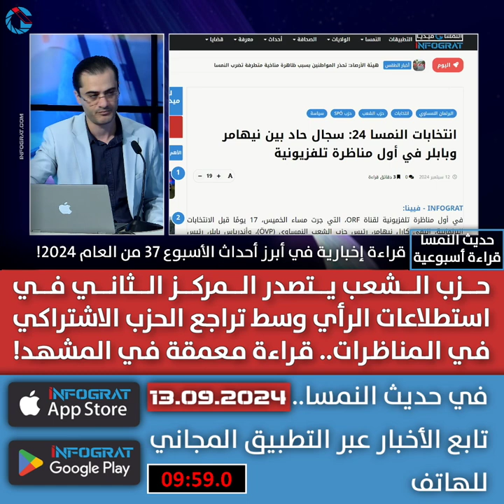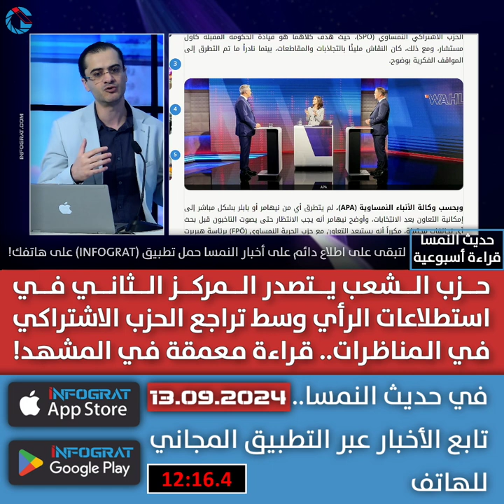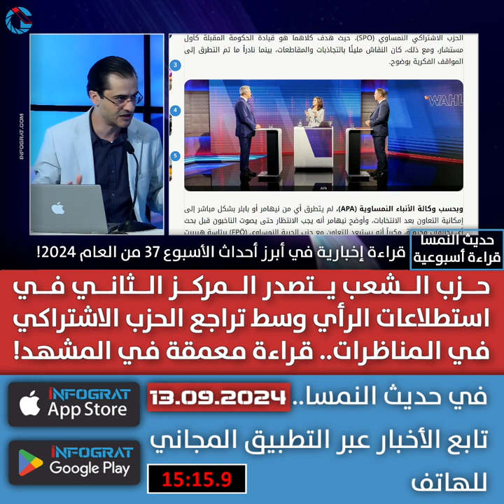حزب الشعب يتصدر المركز الثاني وسط تراجع الحزب الاشتراكي في المناظرات.. قراءة معمقة في المشهد!